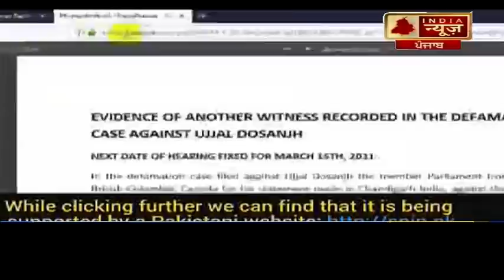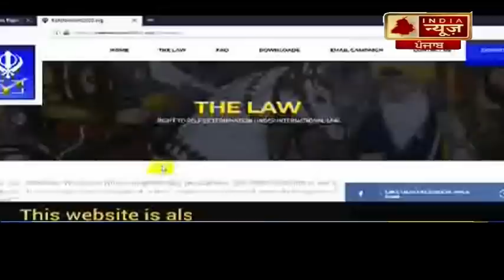1108#PUNJAB POINT#REFERENDUM 2020 IN LONDON VIRODH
1108#PUNJAB POINT#REFERENDUM 2020 IN LONDON VIRODH